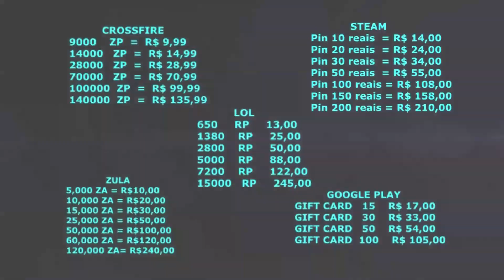ROLETANDO NA CAIXA "ARMAS ORIENTAIS" - Nunchaku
▬▬▬▬▬▬▬▬▬▬▬ஜ۩۞۩ஜ▬▬▬▬▬▬▬▬▬▬▬

 MÚSICA DA INTRO : Tiësto & KSHMR Feat. VASSY - Secrets (Instant Party! Remix)

                                        ♦MEU SETUP♦

• Placa mãe: Gigabyte H-110 M ( LGA 1151 )
• Processador: Intel Core I3 7100, 3.9 MHZ, sétima geração
• HD: 1TB
• Memória RAM: 8 GB 2400 MHZ Hyper X Fury
• Placa de Vídeo: Ainda não comprei , rs
• Fonte: EVGA 500W ( 80 plus )
• Gabinete: Monter
• Monitor: DELL , full HD , 20 Polegadas
• Web Cam: Logitec C920
• Teclado: CK 104 Inflictor Motospeed (Mecânico)
• Mouse: Razer Deathadder, 1800 dpi
• Mousepad: Razer Gholiatus Speed ( Small )

ZP É COM ZELOCOGAMER, CONFIRA OS VALORES.
🔔:ATENDIMENTO TS
🌟 horário: segunda , 09:00 as 18:00 e sabádo 09:00 as 14:00 .
➦ ZP VALORES
Croosfire

GIFT CARD   15    R$ 17,00
GIFT CARD   30    R$ 33,00
GIFT CARD   50    R$ 54,00
GIFT CARD  100    R$ 105,00